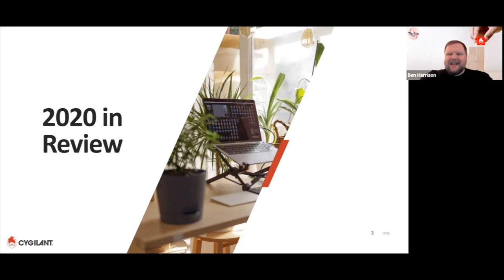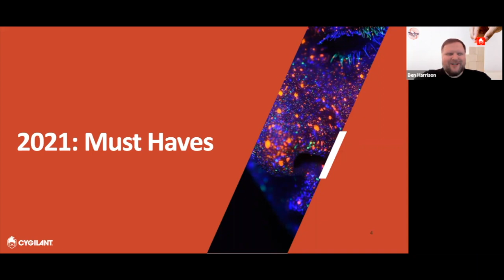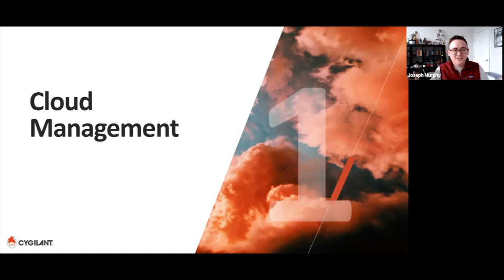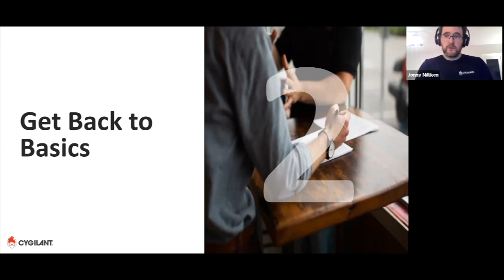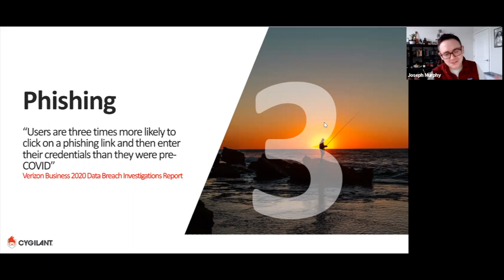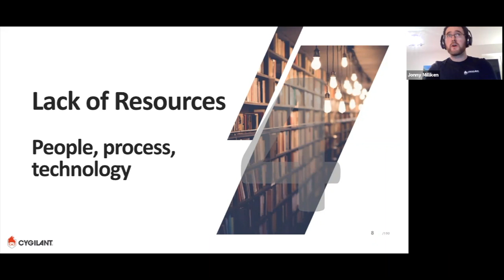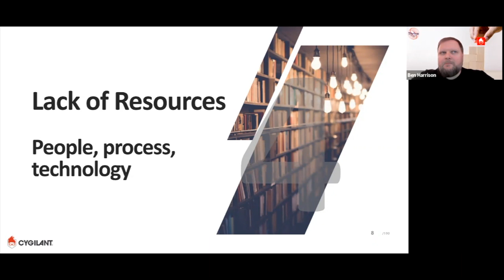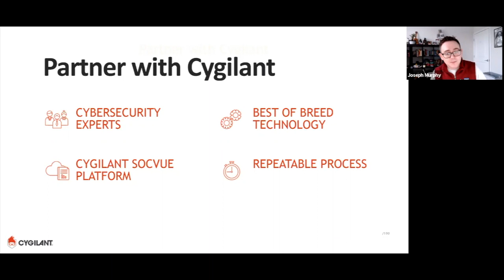Webinar | 2021 Cybersecurity Must Haves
No one could have predicted how different 2020 was for everyone. As we start 2021, Cygilant experts Jonny Milliken, Ph.D., security research manager and Ben Harrison, Ph.D., global SOC and security operations will share how SMEs should prepare for 2021 including:

-Why we need to get back to basics
-How to cope with a lack of resources
-Understanding normal user behaviors in the cloud

If you are responsible for cybersecurity at your business, attend to help you address 2021 cybersecurity must-haves.